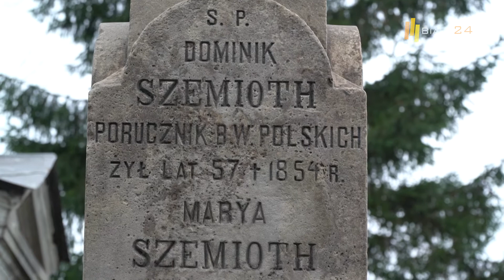Kwesta Koła Bialczan już 1 listopada 2017 - Zapowiedź (biala24)